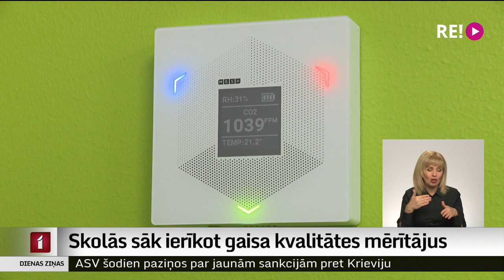Skolās sāk ierīkot gaisa kvalitātes mērītājus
Latvijas skolās pakāpeniski sāk ierīkot ilgi gaidītos gaisa kvalitātes mērītājus. Pēc Veselības inspekcijas iepriekš veiktajām pārbaudēm secināts, ka Latvijā gaisa kvalitāte mācību telpās ir ļoti slikta un pārsniedz ieteikumus par ogļskābās gāzes koncentrāciju gaisā. Tas gan apgrūtina skolēnu mācīšanos, gan palielina risku inficēties ar Covid-19. Kā jaunās iekārtas skolām palīdzēs uzraudzīt un uzturēt gaisa kvalitāti? Stāsta Vita Anstrate.